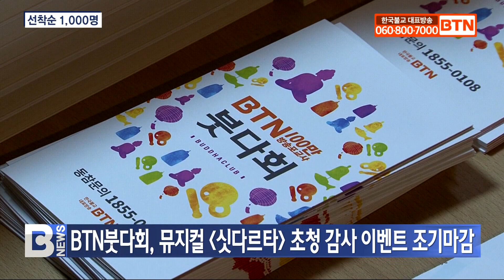[BTN뉴스] BTN붓다회, 뮤지컬'싯다르타'초청 감사 이벤트 조기마감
방송포교를 후원하는 BTN붓다회 회원을 위해 ‘절로 갈까’ 이후 두 번째 마련한 감사 이벤트 뮤지컬 '싯다르타' 1000명 무료 관람 행사가 폭발적인 관심으로 접수 일주일만에 조기 마감됐습니다.

BTN방송포교팀은 본격적인 안내를 시작한 지난 5일 후 일주일만인 어제 준비한 1000석이 모두 소진됐다고 밝혔습니다.

BTN방송포교팀은 하루에 100명 이상이 접수하는 등 문의가 이어져 뮤지컬 '싯다르타'에 대한 큰 관심을 확인했다며 지속적으로 감사 이벤트를 마련해 방송포교를 후원하는 BTN붓다회 회원에게 감사의 뜻을 회향한다는 계획입니다.

BTN붓다회는 관람이 확정 된 신청자에게 순차적으로 개별 문자를 발송해 안내 할 예정입니다.

붓다회 회원을 위한 뮤지컬 싯다르타 공연은 오는 20일 목요일 오후 3시 서울아트센터 도암홀에서 진행됩니다.